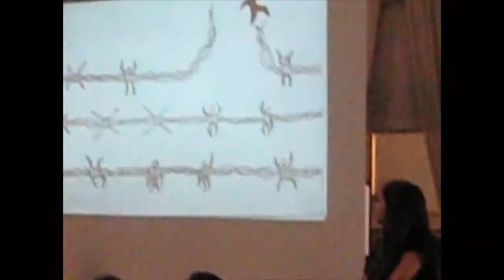Cremona. La presentazione del viaggio della Memoria a Camp des Milles